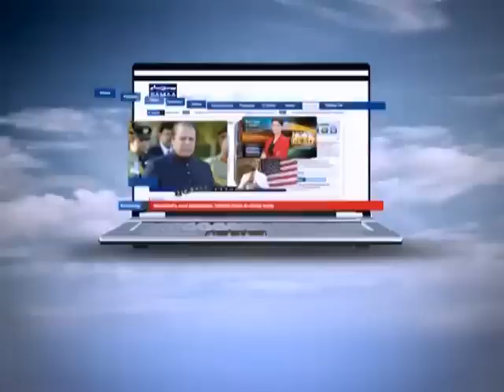Imran Khan exclusive Interview with Reema Khan -Reema Khan Show 13 November 2011| SAMAA TV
Get ready to roll the red carpet as Pakistan's premier film actress, Reema, hosts her own show on SAMAA. Catch the glamorous diva's engaging and exclusive tête-à-tête with Pakistan's celebrity glitterati ranging from politics and sports to entertainment.

Imran Khan Memorable Interview